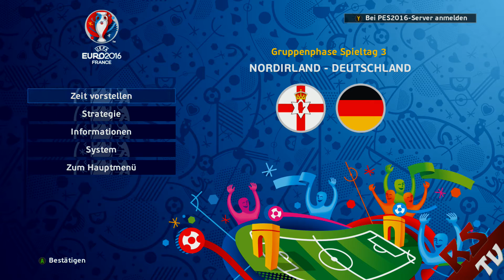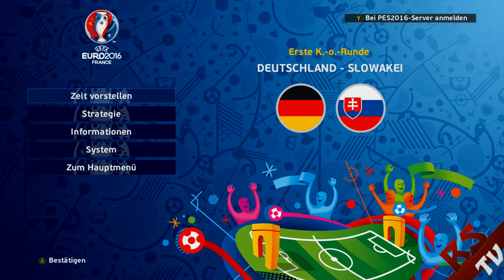PES16 | EM 2016 #03 - DEU vs. NIR [German/HD] | Let's Play PES 16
« EM 2016 »
3. Spiel: Deutschland - Nordirland

« LET'S PLAY PES 16 EM 2016 Special»
Kommentiertes Gameplay von RedSecond TV (2016)

Genre: sport-manager sportspiele lets-play

► In Produktion von Reitinger TV / Copyright Reitinger TV